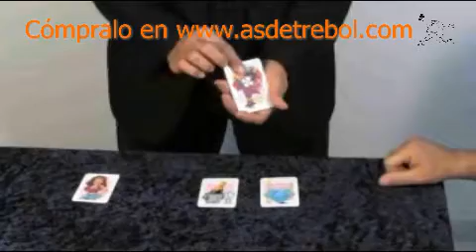SEIS1new)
cómpralo en asdetrebol.com tienda de magia desde España envíos 24 horas